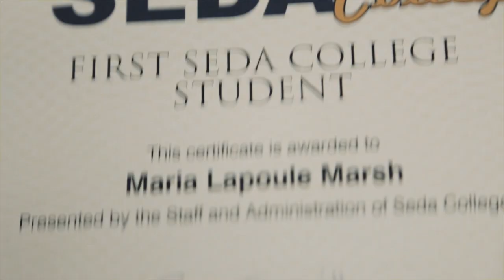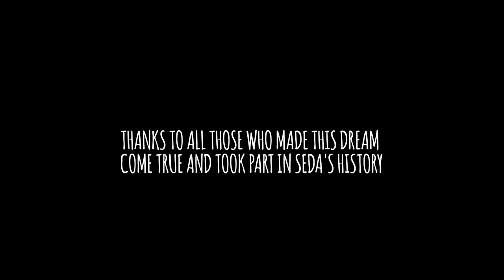SEDA College - 5 years making dreams come true.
We want to thank all people who have made these 5 years amazingly incredible. It was 5 years making dreams come true and creating a new future to many students from all around the world.

We're delighted to show you the result of this amazing work which was celebrated in a lovely ceremony and an awesome party.

Congratulations from all SEDA team. Check it out!